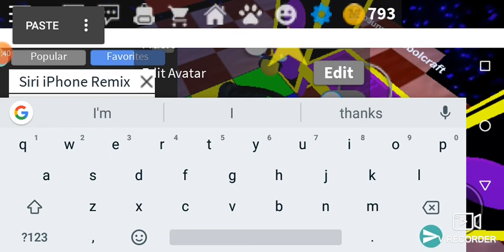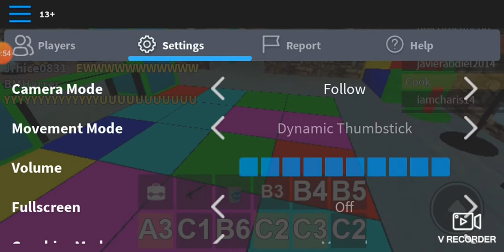April 9, 2020